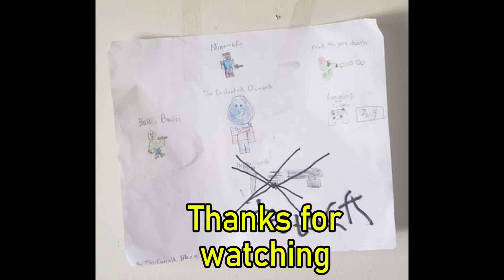Barry proves it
When an engine says they know everything, they may be saying it just to gloat. They may not know some things about their engine. Credit to @TheRedClass40 for helping Credit to @barrytheb12andtimothythekid for fact checking Barry (Seeing if he's a tank engine).